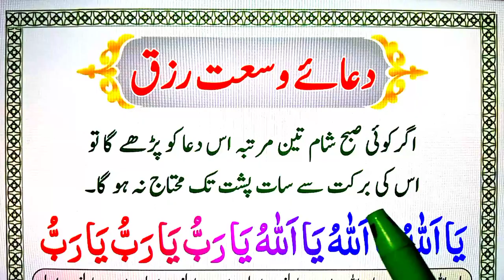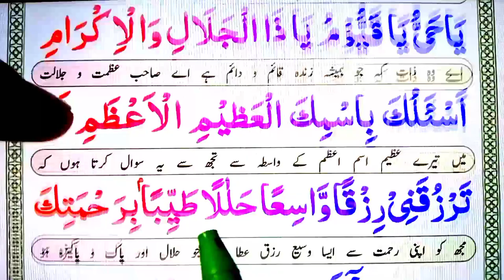Rizq 7 Pusht Khatam Na hoga insha Allah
In This Video today insha Allah i will Teach and memorize you how to read wazifa and dua for rizq.

( Covered Topics )

Rizq dua.